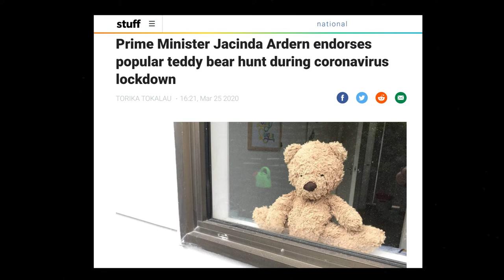NZ Bear Hunt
NZ Bear Hunt is a charitable organisation that came to prominence during NZ's Level 4 Covid 19 lockdown. Founder, Deb Hoffman, shares insight into what it takes to develop an idea from the ground up and how you too could see an idea come to life through the power of networking.